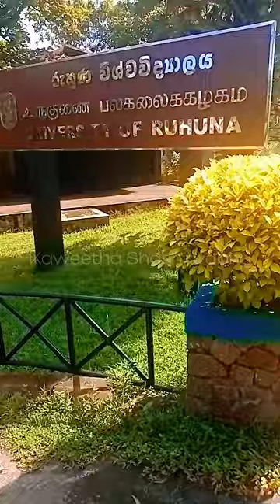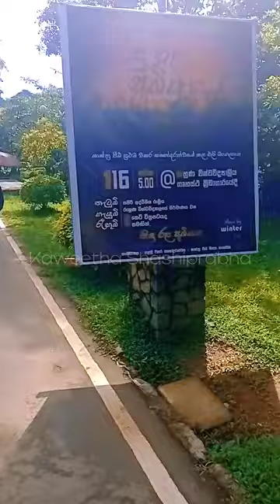University of Ruhuna || campus life💖 || Lecture || study 📚#2023#uor#youtube#vlog#kaweetha#viralvideo